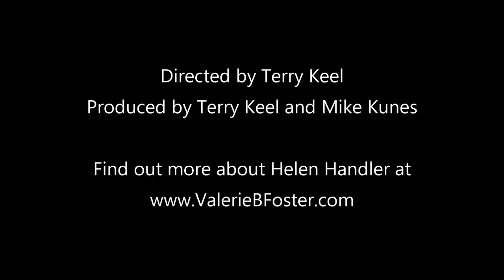Auschwitz Survivor Helen Handler